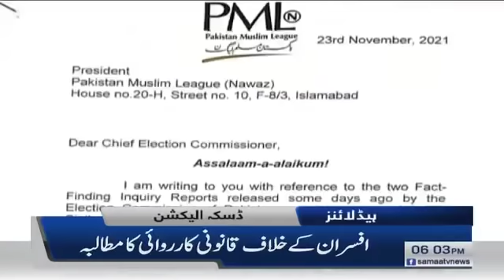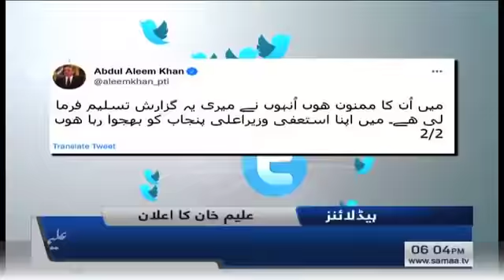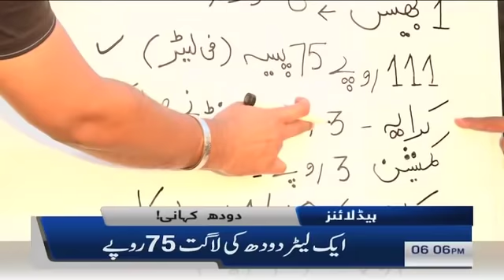Samaa news headlines 6pm - Order to demolish Nasla Tower in a week - SAMAATV - 26 Nov 2021